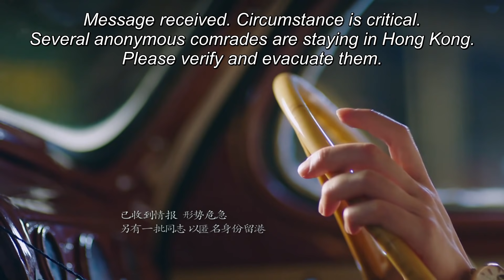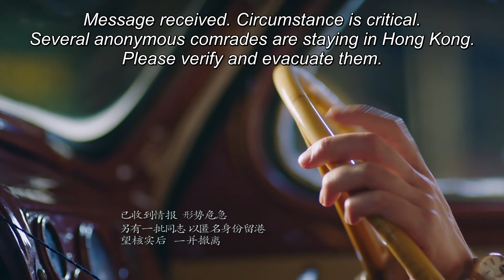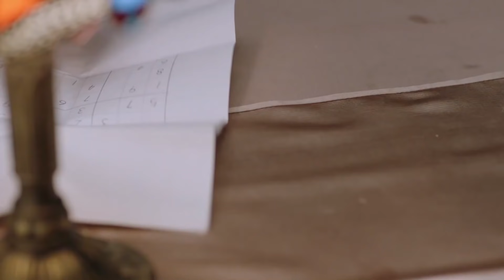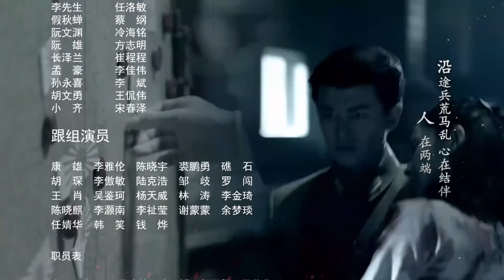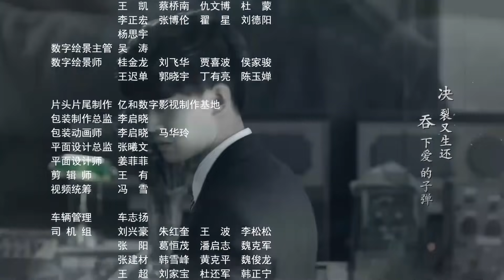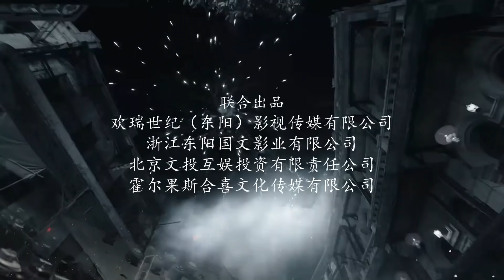[ENG SUB] Autumn Cicada 27 (Allen Ren, Li Man) Compelling agent drama